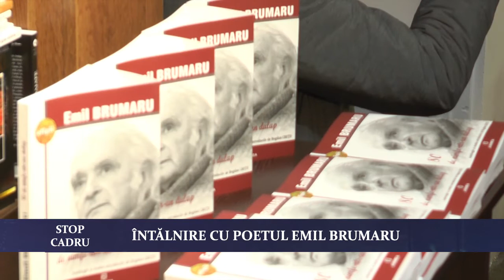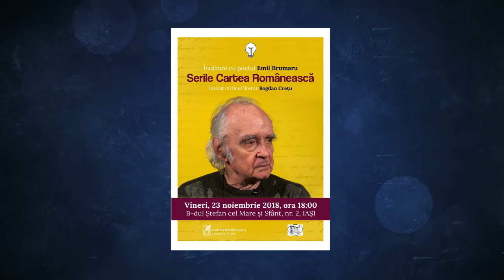Serile Cartea Românească, Emil Brumaru, Intâlnire cu poetul I